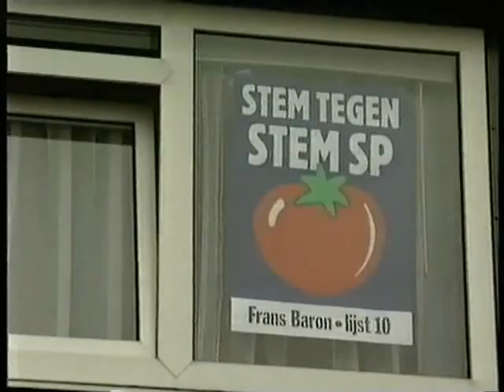SP Smallingerland item Omrop Fryslân 1999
Een item over de SP afdeling van Smallingerland in 1999, onderdeel van een programma van Omrop Fryslân.

Op volgorde van verschijning ziet u:

Frans Baron
Kees Veenstra
Jan Post